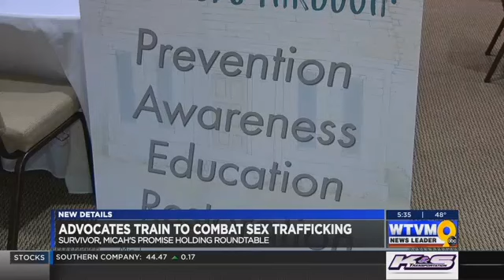- Micahs Promise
Micah’s Promise is fighting Commercial Sexual Exploitation of Children (CSEC), also known as Domestic Minor Sex Trafficking (DMST) with evidenced based, victim centered, survivor informed, prevention and awareness education and the creation of a therapeutic treatment facility.